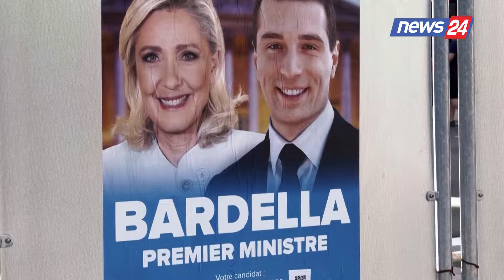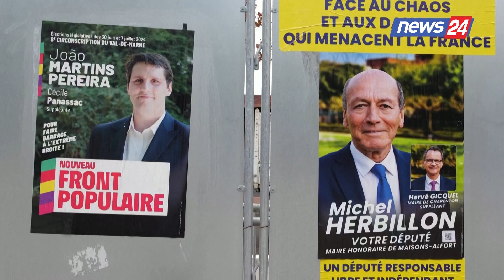Francë, mbahet raundi i parë i zgjedhjeve presidenciale, sondazhet favorizojnë Tubimin Kombëtar